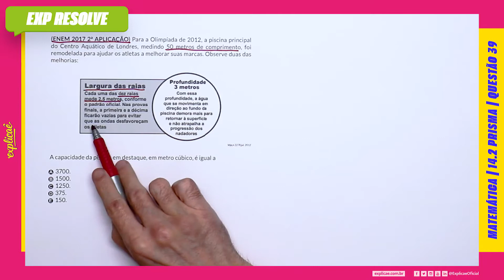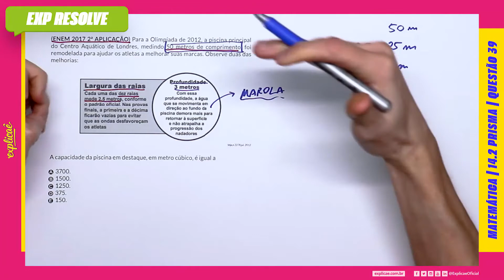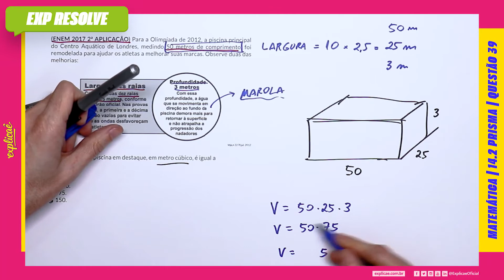PARA A OLIMPÍADA DE 2012, A PISCINA PRINCIPAL DO CENTRO AQUÁTICO DE LONDRES, MEDINDO (...) | PRISMA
Encontre a sua questão nos seguintes cadernos:

NO NOSSO MANUAL DE SOBREVIVÊNCIA:
ASSUNTO: 14 GEOMETRIA ESPACIAL | 14.2 PRISMA

 QUESTÃO 39
(ENEM 2017 2ª APLICAÇÃO) Para a Olimpíada de 2012, a
piscina principal do Centro Aquático de Londres, medindo 50
metros de comprimento, foi remodelada para ajudar os atletas a
melhorar suas marcas. Observe duas das melhorias:

IMAGEM
Veja,n 2278,jul. 2012

A capacidade da piscina em destaque, em metro cúbico, é igual a
A 3700.
B 1500.
C 1250.
D 375.
E 150